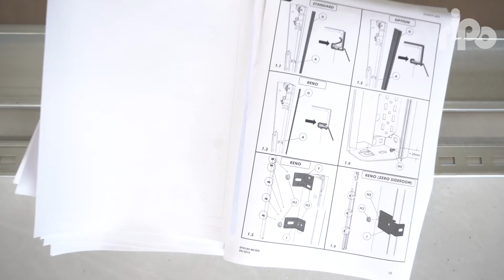RIPO garāžu vārtu uzstādīšana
Video varat soli pa solim redzēt kā uzstāda Garāžu vārtus DIY!

Garāžu vārtus izgatavojam atbilstoši CE normām, tāpēc lietotājs ir pasargāts no pirkstu iespiešanas starp paneļiem un no vārtu uzkrišanu virsū gadījumos, ja plīst konstrukcijas troses vai atsperes. RIPO ražotie garāžas vārti komplektēti ar augstas kvalitātes sastāvdaļām. Konstrukciju kvalitātes un drošības testus ir veicis Zviedrijas Nacionālās kontroles un pētījumu institūts. Tie atbilst Eiropas standarta 13241-1 prasībām.

Ripo ražotie garāžu vārti izceļas ar mūsdienīgu dizainu, ilgu kalpošanas laiku, drošu aprīkojumu un ērtu lietošanu. Piedāvājumā plaša krāsu izvēle un kvalitātes garantija.